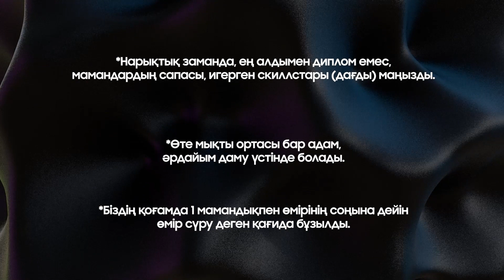ДИПЛОМ КЕРЕК ЕМЕС!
Біздің жаңа проект - Daryn insights!

23 - Бөлім:
CEO & Founder of BUGIN HOLDING
Айбек Қуатбай.

Бізге жиі қойылатын сұрақ:

-Университетте оқыған дұрыс па және диплом керек пе?

Бүгінгі бөлімде осы сұраққа жауап береміз.